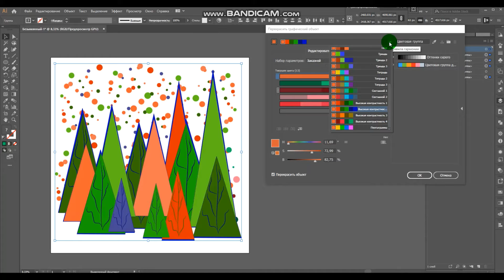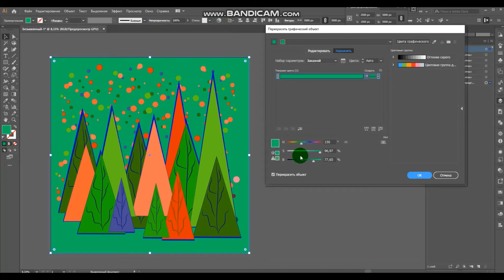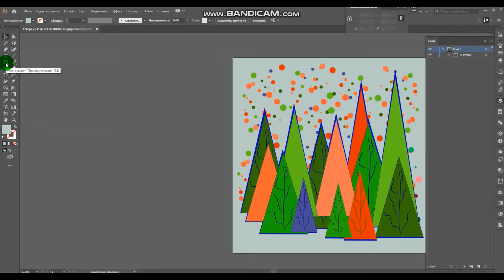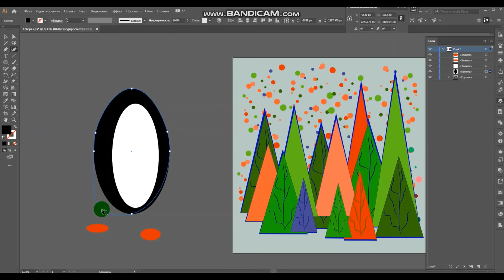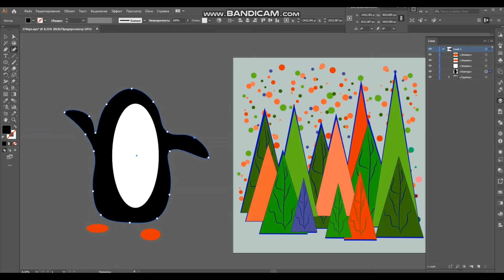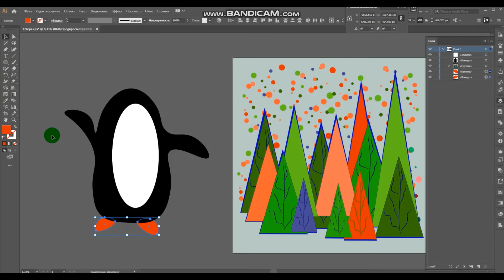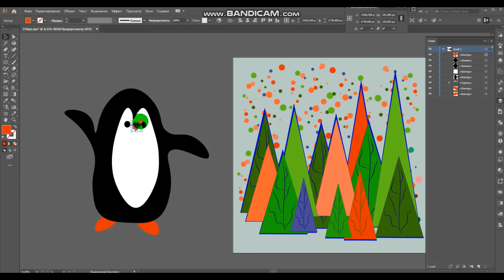Мини курс Adobe Illustrator для новичков Новое видео Просто геометрические фигуры 3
Мини курс Adobe Illustrator для новичков.Новое видео Просто геометрические фигуры.3.Векторные рисунки это просто.Смотри и повторяй.Это третий ролик.Посмотри предыдущие станет понятнее.Эти видео совсем для новичков. Продвинутым можно не смотреть.